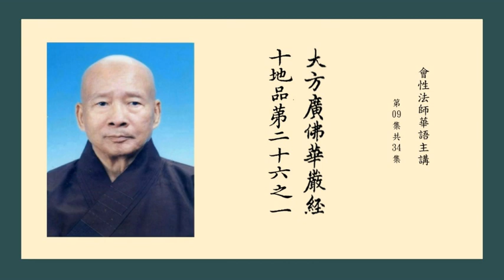大方廣佛華嚴經十地品之一 09 會公云 四教儀是研究中國佛教教義的入門書 欲知中國佛教 若不懂天台四教儀 賢首五教儀 便無法入中國佛教之門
佛子，何等為菩薩摩訶薩智地？
    爾時，金剛藏菩薩說此菩薩十地名已，默然而住，不復分別。是時，一切菩薩眾聞菩薩十地名，不聞解釋，咸生渴仰，作如是念：何因何緣，金剛藏菩薩唯說菩薩十地名而不解釋？
解脫月菩薩知諸大眾心之所念，以頌問金剛藏菩薩曰：
何故淨覺人，念智功德具，說諸上妙地，有力不解釋？
一切咸決定，勇猛無怯弱，何故說地名，而不為開演？
諸地妙義趣，此眾皆欲聞，其心無怯弱，願為分別說！
眾會悉清淨，離懈怠嚴潔，能堅固不動，具功德智慧。
相視咸恭敬，一切悉專仰，如蜂念好蜜，如渴思甘露。
    爾時，大智無所畏金剛藏菩薩聞說是已，欲令眾會心歡喜故，為諸佛子而說頌言：
菩薩行地事，最上諸佛本，顯示分別說，第一希有難。
微細難可見，離念超心地，出生佛境界，聞者悉迷惑。
持心如金剛，深信佛勝智，知心地無我，能聞此勝法。
如空中彩畫，如空中風相，牟尼智如是，分別甚難見。
我念佛智慧，最勝難思議，世間無能受，默然而不說。
    爾時，解脫月菩薩聞是說已，白金剛藏菩薩言：佛子，今此眾會皆悉已集，善淨深心，善潔思念，善修諸行，善集助道，善能親近百千億佛，成就無量功德善根，捨離痴惑，無有垢染，深心信解，於佛法中不隨他教。善哉！佛子，當承佛神力而為演說，此諸菩薩於如是等甚深之處皆能證知。
    爾時，解脫月菩薩欲重宣其義而說頌曰：
願說最安隱，菩薩無上行，分別於諸地，智淨成正覺。
此眾無諸垢，志解悉明潔，承事無量佛，能知此地義。
    爾時，金剛藏菩薩言：佛子，雖此眾集善淨思念，捨離愚癡及以疑惑，於甚深法不隨他教；然有其餘劣解眾生，聞此甚深難思議事，多生疑惑，於長夜中受諸衰惱。我愍此等，是故默然。
    爾時，金剛藏菩薩欲重宣其義而說頌曰：
雖此眾淨廣智慧，甚深明利能決擇，其心不動如山王，不可傾覆猶大海。
有行未久解未得，隨識而行不隨智，聞此生疑墮惡道，我愍是等故不說。
    爾時，解脫月菩薩重白金剛藏菩薩言：佛子，願承佛神力分別說此不思議法，此人當得如來護念而生信受。何以故？說十地時，一切菩薩法應如是，得佛護念。得護念故，於此智地能生勇猛。何以故？此是菩薩最初所行，成就一切諸佛法故。譬如書字、數說，一切皆以字母為本、字母究竟，無有少分離字母者。佛子，一切佛法皆以十地為本，十地究竟修行成就，得一切智。是故，佛子，願為演說！此人必為如來所護，令其信受。
善哉佛子願演說，趣入菩提諸地行！十方一切自在尊，莫不護念智根本。
此安住智亦究竟，一切佛法所從生，譬如書數字母攝，如是佛法依於地。
爾時，諸大菩薩眾一時同聲向金剛藏菩薩而說頌言：
上妙無垢智，無邊分別辯，宣暢深美言，第一義相應。
念持清淨行，十力集功德，辯才分別義，說此最勝地。
定戒集正心，離我慢邪見，此眾無疑念，惟願聞善說！
如渴思冷水，如飢念美食，如病憶良藥，如蜂貪好蜜；
我等亦如是，願聞甘露法！善哉廣大智，願說入諸地，
成十力無礙，善逝一切行！
    爾時，世尊從眉間出清淨光明，名菩薩力焰明，百千阿僧祇光明以為眷屬，普照十方一切世界靡不周遍，三惡道苦皆得休息；又照一切如來眾會，顯現諸佛不思議力；又照十方一切世界，一切諸佛所加說法菩薩之身；作是事已，於上虛空中成大光明云網台而住。時，十方諸佛悉亦如是，從眉間出清淨光明，其光名號、眷屬、作業悉同於此，又亦照此娑婆世界佛及大眾，並金剛藏菩薩身、師子座已，於上虛空中成大光明云網台。時光台中，以諸佛威神力故而說頌言：
佛無等等如虛空，十力無量勝功德，人間最勝世中上，釋師子法加於彼。
佛子當承諸佛力，開此法王最勝藏，諸地廣智勝妙行，以佛威神分別說。
若為善逝力所加，當得法寶入其心，諸地無垢次第滿，亦具如來十種力。
雖住海水劫火中，堪受此法必得聞，其有生疑不信者，永不得聞如是義。
應說諸地勝智道，入住展轉次修習，從行境界法智生，利益一切眾生故。
    爾時，金剛藏菩薩觀察十方，欲令大眾增淨信故而說頌曰：
如來大仙道，微妙難可知，非念離諸念，求見不可得。
無生亦無滅，性淨恆寂然，離垢聰慧人，彼智所行處。
自性本空寂，無二亦無盡，解脫於諸趣，涅槃平等住。
非初非中後，非言辭所說，出過於三世，其相如虛空。
寂滅佛所行，言說莫能及；地行亦如是，難說難可受。
智起佛境界，非念離心道，非蘊界處門，智知意不及。
如空中鳥跡，難說難可示；如是十地義，心意不能了。
慈悲及願力，出生入地行，次第圓滿心，智行非慮境。
是境界難見，可知不可說，佛力故開演，汝等應敬受。
如是智入行，億劫說不盡，我今但略說，真實義無餘。
一心恭敬待，我承佛力說，勝法微妙音，譬喻字相應。
無量佛神力，咸來入我身，此處難宣示，我今說少分。